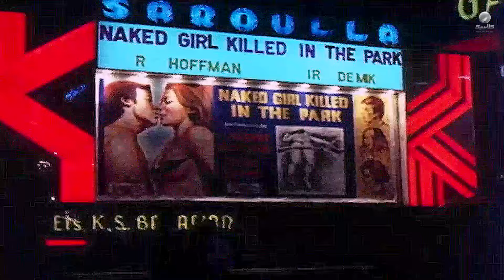الرداء الأبيض | جالها أغرب زيارة مكانتش متوقعاها 😍😍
فيلم: الرداء الأبيض
بطولة:  نجلاء فتحي  أحمد مظهر  مجدي وهبة  يوسف وهبي  زهرة العلا  حياة قنديل
تأليف: حسن رمزي (قصة وسيناريو وحوار)  نيروز عبدالملك (قصة وسيناريو وحوار
إخراج: حسن رمزي

يتزوج كمال من دلال بالرغم من رفض والده عمر بك فكرة زواجهما، وبعد فترة يتوفى كمال إثر حادث أليم فيطرد الأب دلال ويحرمها من ابنتها، وتمر السنوات ويوم حفل زفاف ابنتها تتعرف على أحمد الذي تحاول سرقته لتشتري فستان جديد تحضر به زفاف ابنتها، فيساعدها أحمد على إعادة المياة إلى مجاريها.